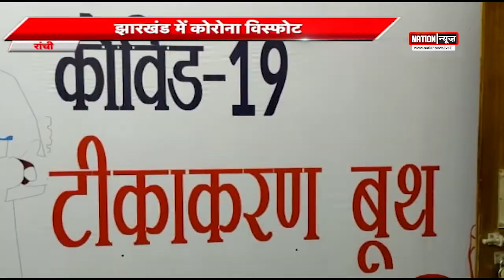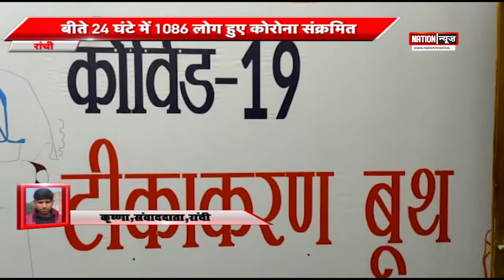झारखंड: कोरोना को लेकरउच्चस्तरीय बैठक ....सभी स्कूल, कॉलेज हुए बंद ....